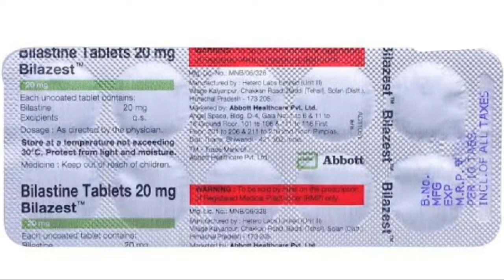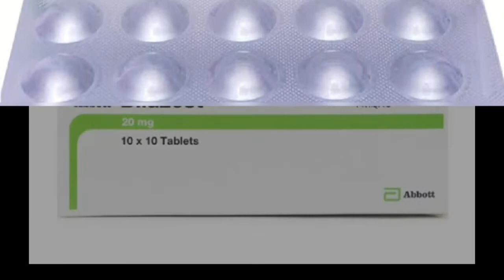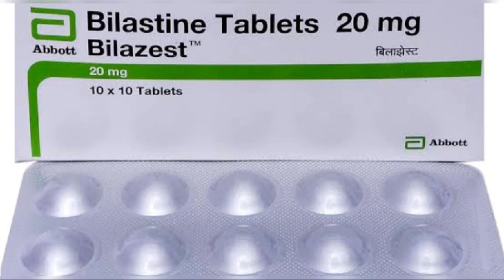Bilastine tablets 20 mg | Bilastine tablet 20 mg use dose side effects in hindi | Bilazest tablet